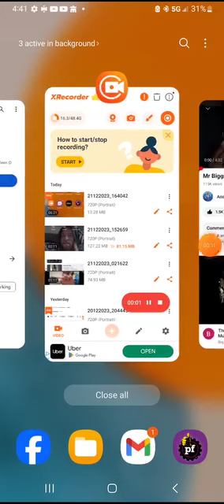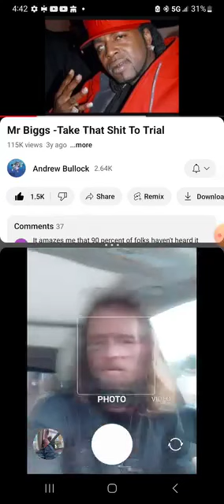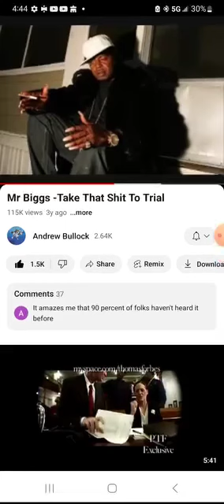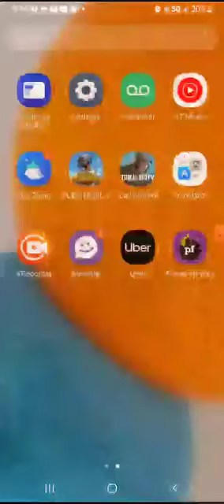TAKE 777 TO TRIAL MARTHA AND DENNIS SEALS